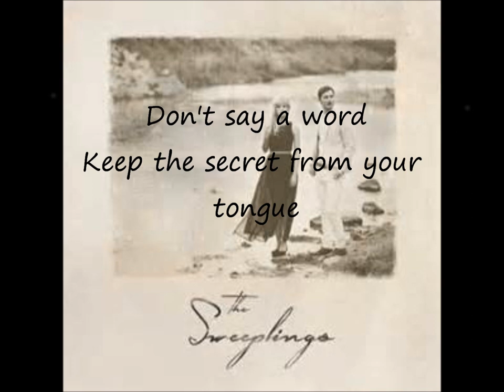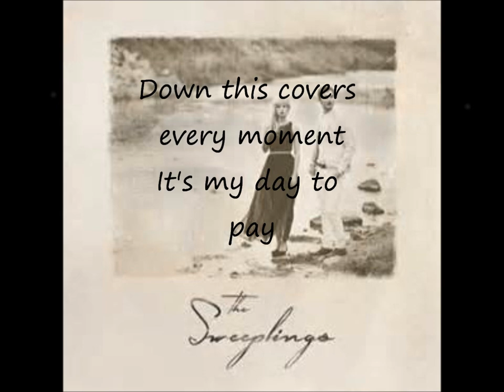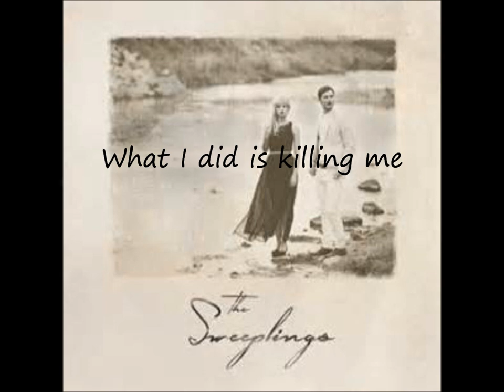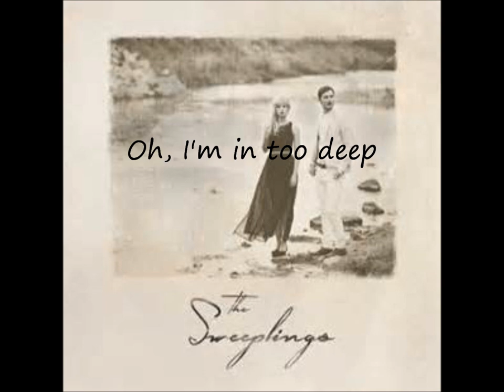In Too Deep - The Sweeplings Lyrics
As played on ABC's "The Fosters."